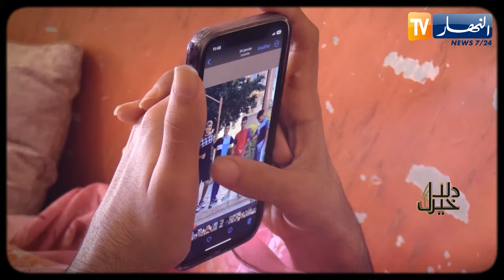دلال خير :عندما ترى الأم إبنها طريح الفراش و لاتستطيع فعل شيئ.."تمنيت لوكان جات فيا وماجاتش فيه"